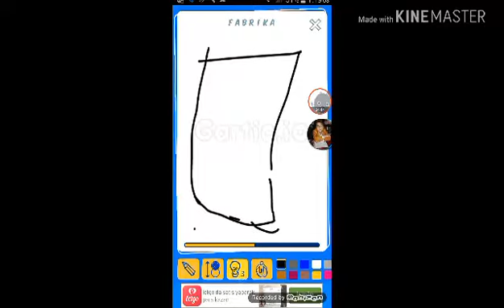Mazlum köy hd gartic oyniyorruz